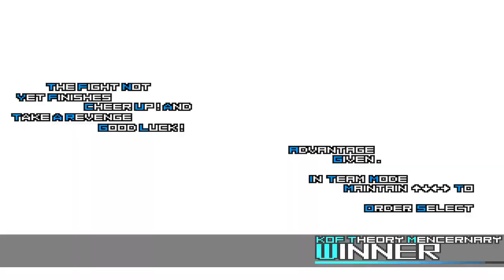AD Orochi Iori Vs Super Scary Team | Genisys Mugen War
Welcome to another M.U.G.E.N. video, today I bring you a battle between, AD Orochi Iori Vs Super Scary Team